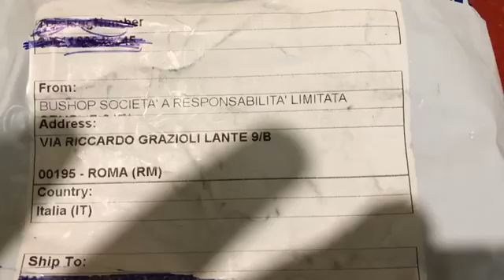Video unboxing 004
Scegli il tuo giorno di spedizione e avrai lo sconto dedicato.
Proposte telegram: @bushopproposte_bot